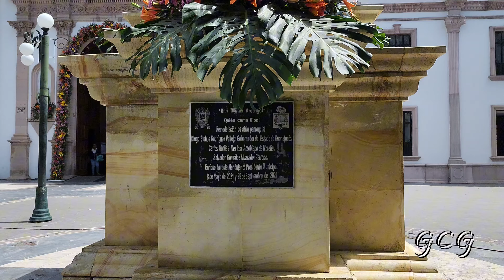Tarimoro Guanajuato, Parroquia De San Miguel Arcángel, Lunes 30 De Septiembre 2024